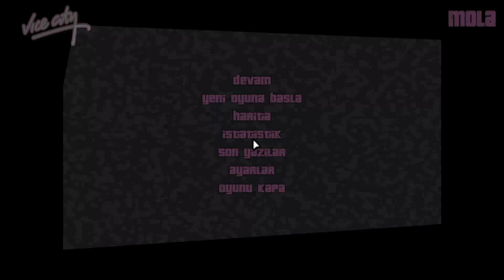Yaktın Beni Şoför | GTA Vice City 6. Bölüm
Selam Dostlar. Bu defa bir soygun işi için ekip topluyoruz ve bu ekipte şoför ile baya bir uğraşıyoruz. :)
İyi Seyirler.